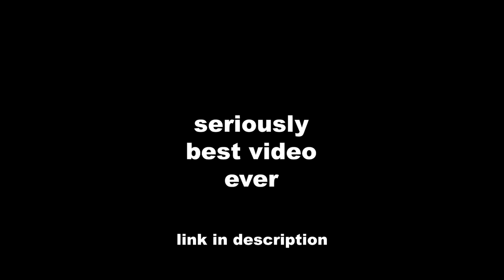Titan The Rescue Dogs Heroic Story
My rescue dogs favorite treats (I make these!)
Watch these awesome pack of rescue dogs at Marley's Mutts play together. In this vlog I head out to Tehachapi California to meet up with Zach Skow and his team on the Marley's Mutts Rescue Ranch for dogs.

Rocky Kanaka is an Emmy nominated host and creator of The CW’s SAVE our SHELTER in addition to pet dad to multiple rescue dogs. Rocky also has a passion cooking and baking for dogs and is the founder of

Hi, I am Rocky Kanaka and I am really excited to bring you season 2 of the daily vlog. Tune in every weekday!

Mail: Rocky Kanaka
3826 Grandview Blvd #661897